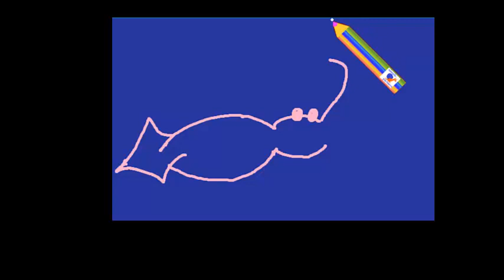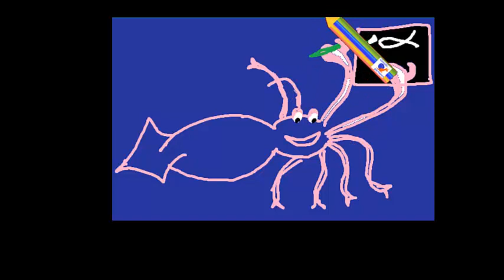Как нарисовать прикольного кальмара художника :)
простой рисунок для детей